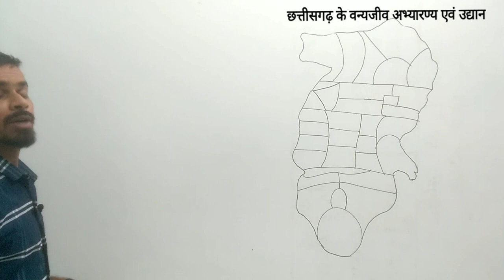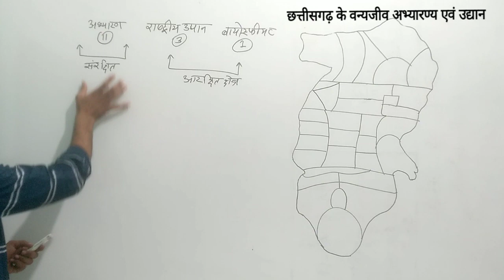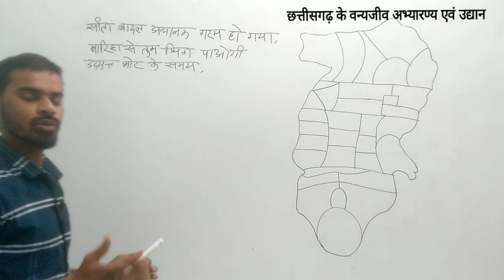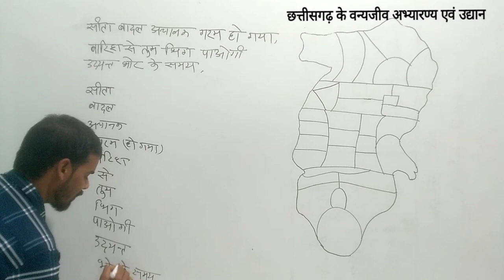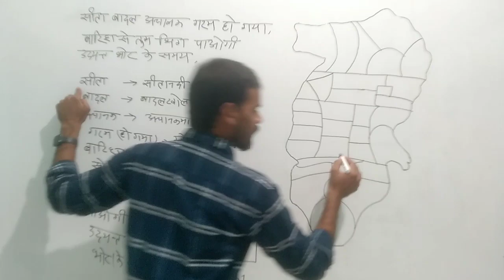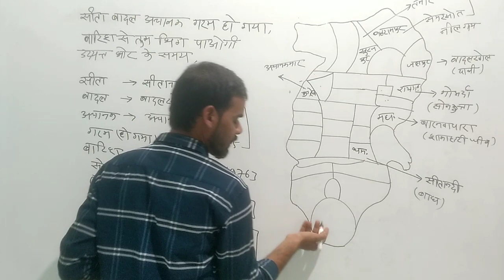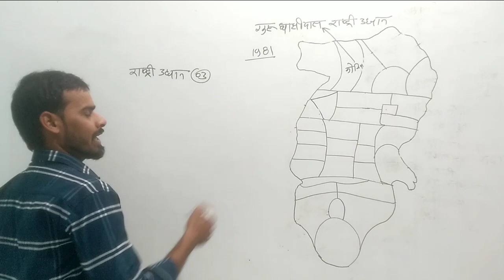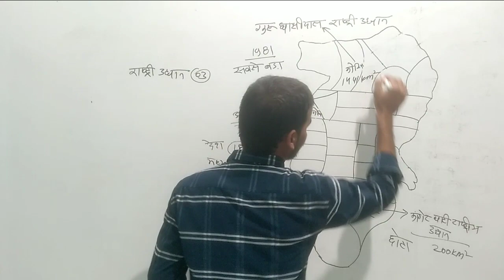छत्तीसगढ़ वन्यजीव एवं अभ्यारण्य। याद करने का आसान तरीका। National park and sanctuaries of cg।